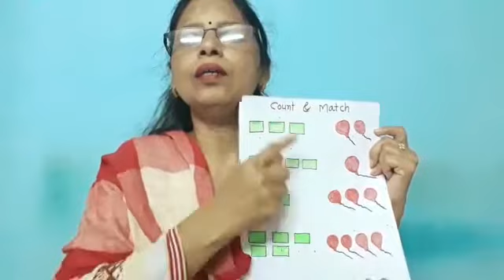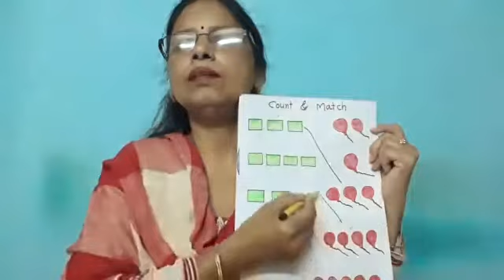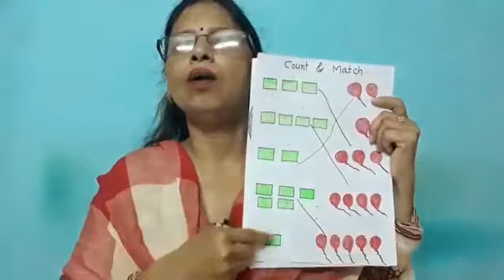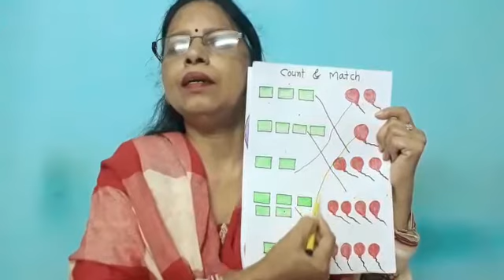कक्षा...के जी, विषय - गणित शीर्षक - समान संख्याओं का मिलान चित्र द्वारा ।